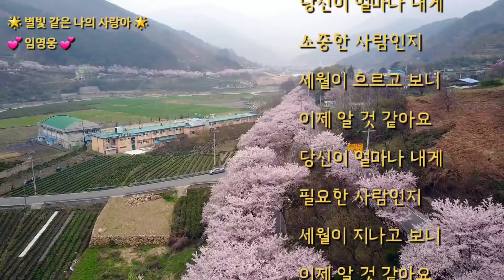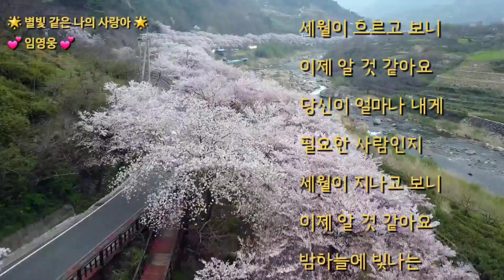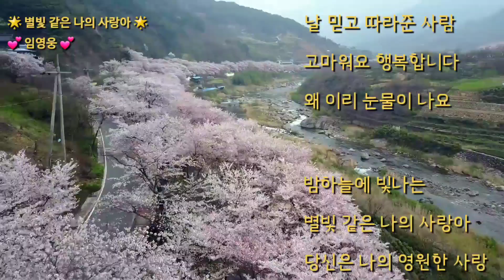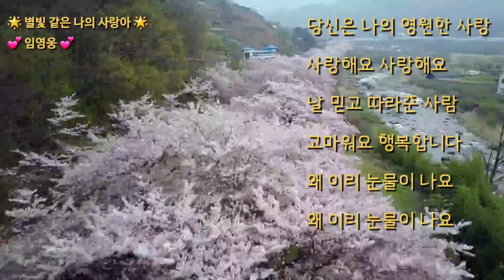🌟 별빛 같은 나의 사랑아 🌟💕 임영웅 💕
🌟 별빛 같은 나의 사랑아 🌟

작사:설운도
작곡:설운도
노래:임영웅

당신이 얼마나 내게
소중한 사람인지
세월이 흐르고 보니
이제 알 것 같아요
필요한 사람인지
세월이 지나고 보니
이제 알 것 같아요
밤하늘에 빛나는
당신은 나의 영원한 사랑
사랑해요 사랑해요
날 믿고 따라준 사람
고마워요 행복합니다
왜 이리 눈물이 나요
밤하늘에 빛나는